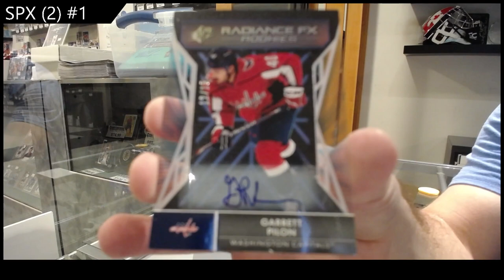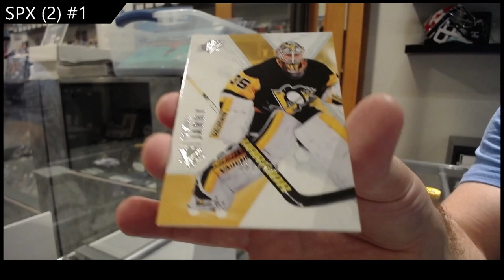21-22 Upper Deck SPx Hockey 2 Box Break - C&C GB #19,519